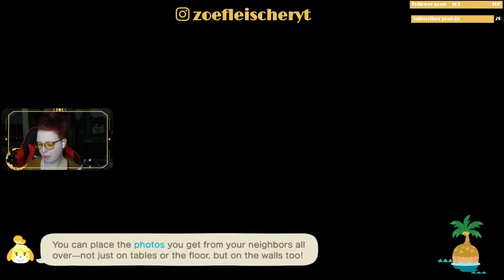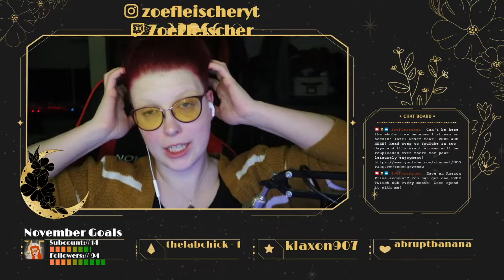STREAM | Turkey Day 2021!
It's Turkey Day 2021 and it's time to help COOOOK!

MERCH GALORE!

THEME MUSIC
Return of the Secret Agent by Odd Chapp